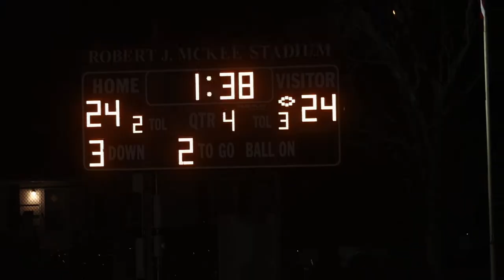Conard vs. Southington Football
Conard football upset Southington 31-24 in the final seconds of the game.